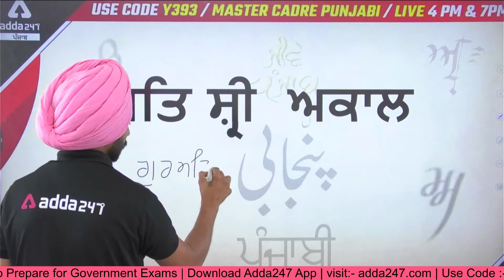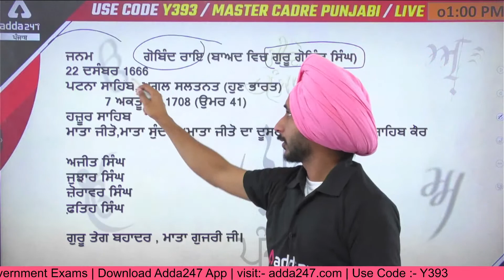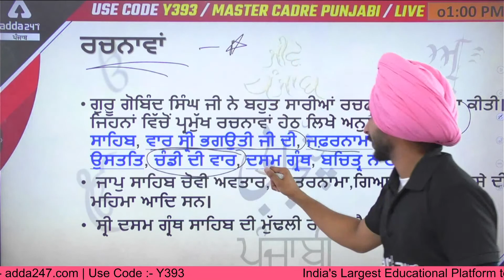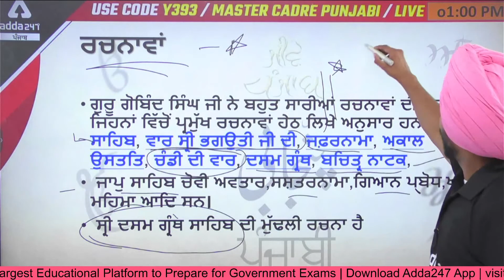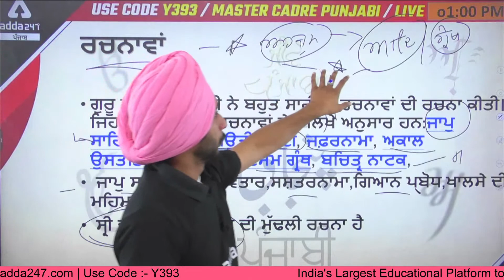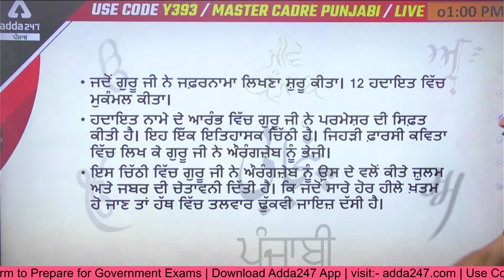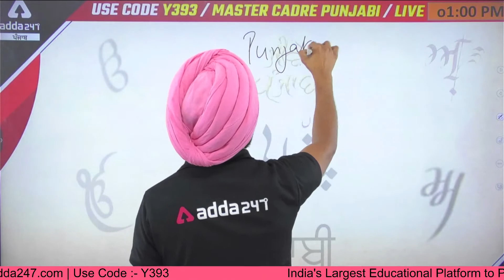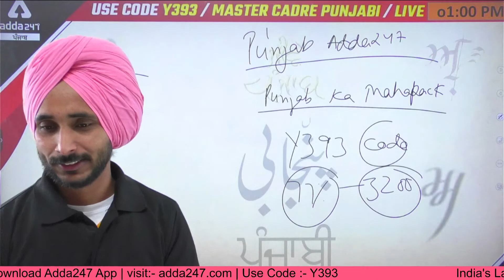Life Of Guru Gobind Singh Ji | Guru Gobind Singh Ji Story | By Gagandeep Firdausi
Life Of Guru Gobind Singh Ji | Guru Gobind Singh Ji Story In Punjabi | By Gagandeep Firdausi |  Guru Gobind Singh Ji Shabad | Guru Gobind Singh Ji Ki Kahani | Guru Gobind Singh Ji Di Kahani

PPSC 2022: GK/GS:-9AM
PPSC 2022: Current Affairs:-10AM
PPSC 2022: EVT/ECO:-11AM
PPSC 2022: Science:- 12PM
Master Cadre:-Punjab Literature:- 1PM
Punjab Police/SSC MTS 2022: Maths:-2PM
Punjab Police/SSC MTS 2022: Reasoning:-3PM
Punjab Police/SSC MTS 2022: GK/GS:-4PM
Punjab Police/ SSC MTS 2022: English:-5PM
Punjab Police/SSC MTS 2022: GS:-6PM
All Competitive Exams: GK/GS:-8PM
1. Learn from the best faculties
2. In-depth analysis
3. Exam planning strategy
4. Best question solution
5. Time management